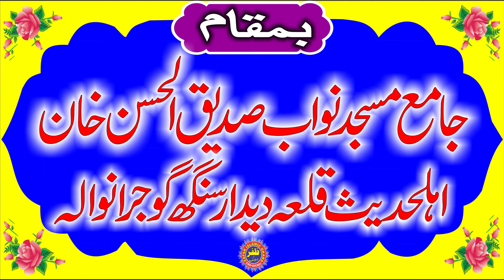Emotional Speech By Molana Hafiz Shahbaz Ahmad Noor Puri Topic Naik Moat.2021.Zafar Okara